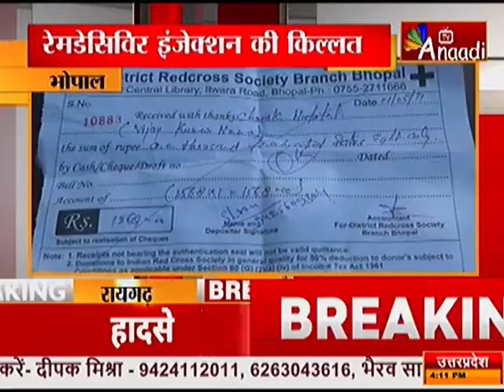BHOPAL : रेमडेसिविर इंजेक्शन की किल्लत | Corona News Update | Breaking & Lockdown News in Hindi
मध्य प्रदेश जीवन रक्षक रेमडेसिवर इंजेक्शन की किल्लत से कोहराम मचा हुआ है...मरीज के परिजन इंजेक्शन के लिए दर दर भटक को मजबूर हैं...अस्पताल इन्जेक्शन के लिए हाथ खड़े कर रहे है... वही मरीज़ के परिजन अपने   स्तर पर इंजेक्शन की व्यवस्था में लगे है और कला बाज़ारी का शिकार भी बन रहे है...ताजा मामला राजधानी भोपाल का है...जहा अस्ताल में भर्ती मरीज के परिजन आशीष पांडे ने बताया...कि उनकी माताजी जी अस्पताल में भर्ती है...मुझे पता चला कि मालवीय भवन में इन्जेक्शन का डिस्ट्रीब्यूशन हो रहा है... मैं अस्पताल से लिखवा कर  इंजेक्शन लेने पहुंचा...तो पता चला कि इंजेक्शन उपलब्ध ही नहीं...वही अस्पतालो में रेमडेसिवर इंजेक्शन मोजूद नहीं  है...अस्पताल प्रवंधन का कहना है...हम भी इंजेक्शन की व्यवस्था कर रहे है... आप अपने स्तर पर इन्जेक्शन की व्यवस्था करे...

News highlights
Top news Anaadi Tv in hind